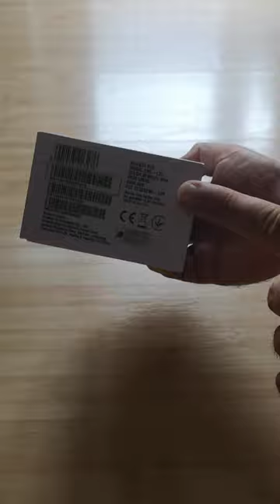Despachetarea Huawei P20